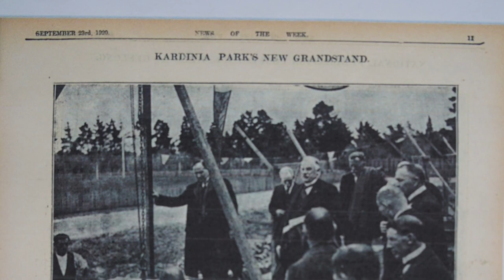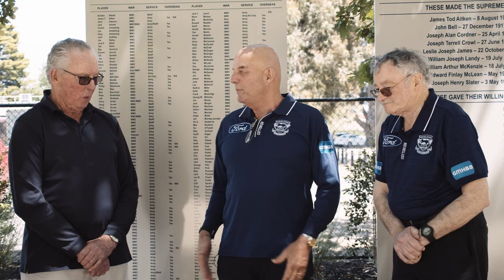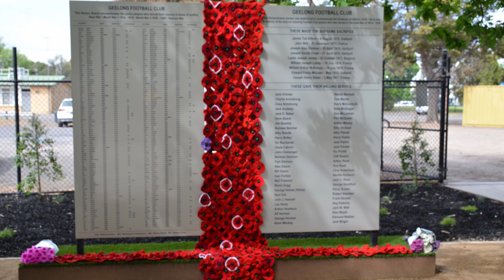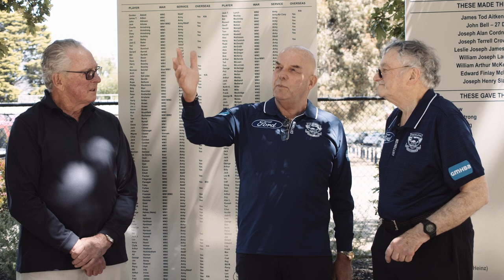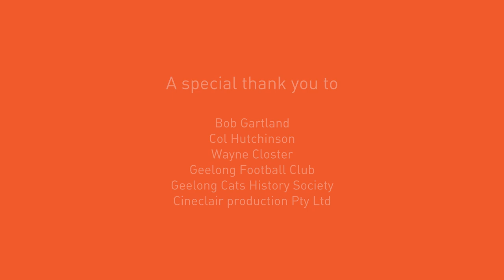Kardinia Park Chronicles - The Cattery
Col Hutchinson, Bob Gartland and past player, Wayne Closter reminisce some of the key moments of the Geelong Football Club's long and proud history at Kardinia Park.